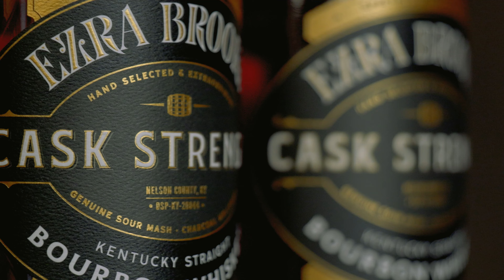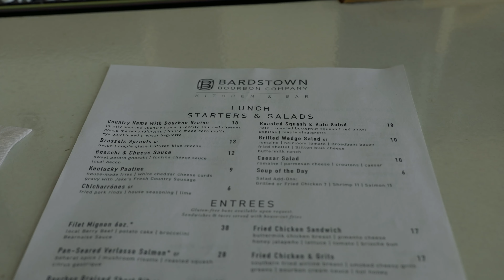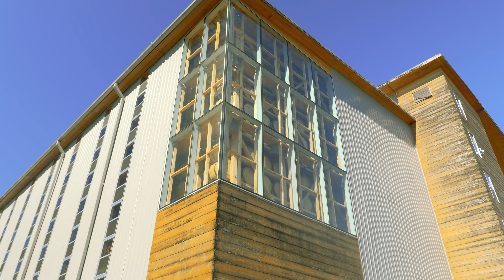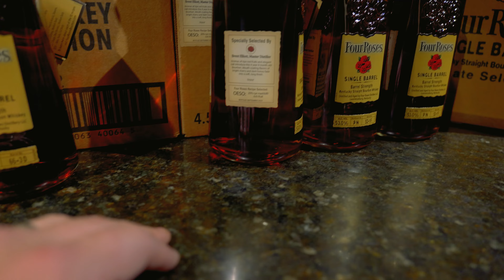THE ULTIMATE BOURBON ADVENTURE DAY - DRINKSWHISKY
THE GREAT AMERICAN BOURBON TRIP - PART 2

Part 2 of the great American bourbon trip sees us go south from Louisville, to the Bardstown Area. Visiting distilleries such as Bardstown Bourbon Company, James B Beam (Jim Beam to his friends), Four Roses, and others!

Then its off to the Highlands area of Louisville for Spinellis pizza reviews, record shops and drinking $75 a pour bourbons at NEAT Bourbon Bar. What a day!

How can part 3 possibly top this? Well, don't stop believin'

Shot on:
- Lumix S5ii